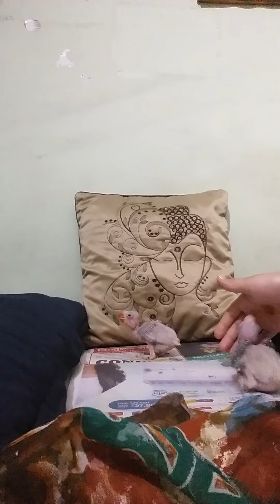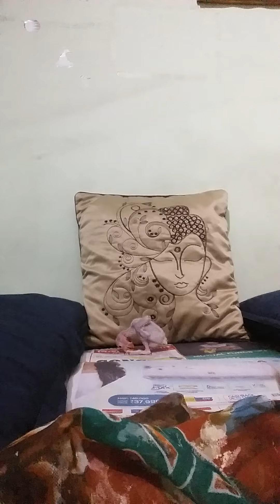27 March 2022